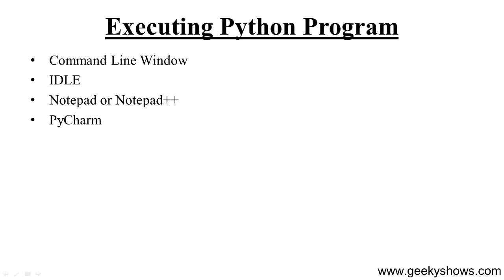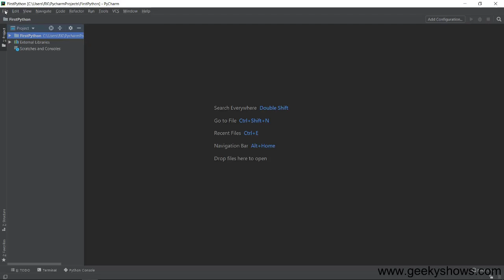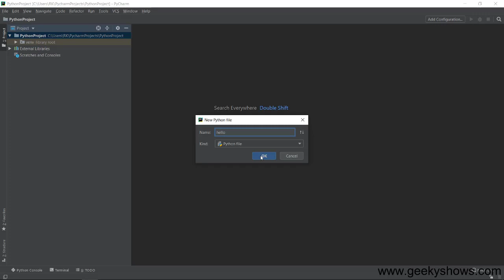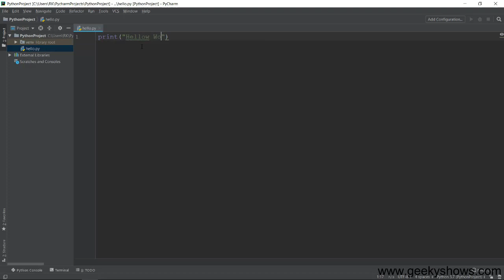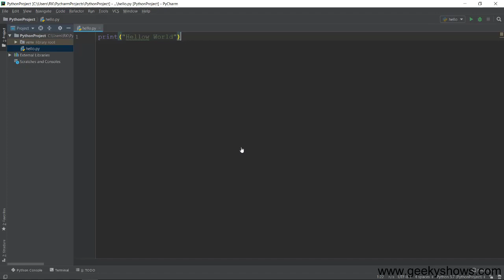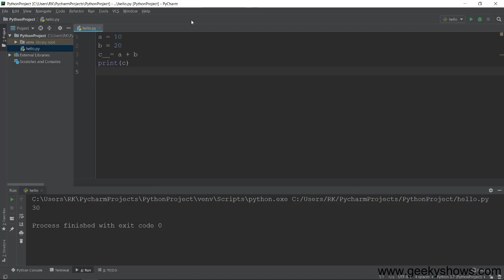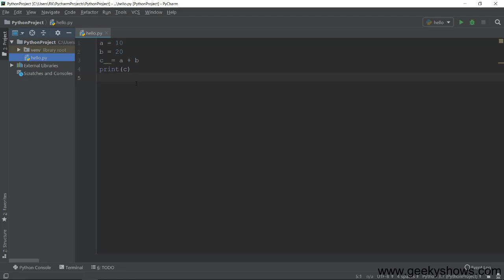How to Run Python Program using PyCharm (Hindi)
How to Run Python Program using PyCharm